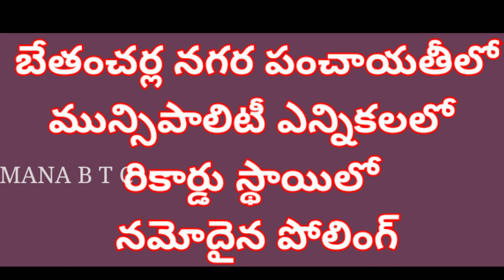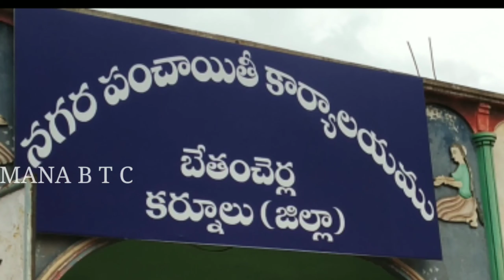బేతంచర్లలో నేడే మున్సిపల్ ఎన్నికల ఫలితాలు.